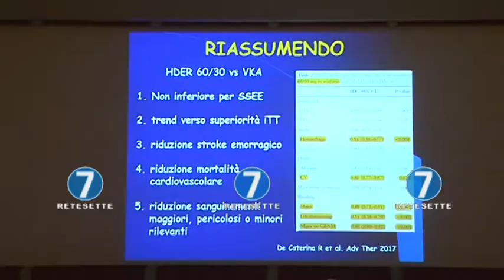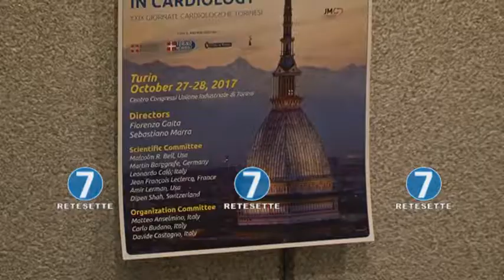CAFFE' E CIOCCOLATO FANNO BENE AL CUORE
Nel corso del settimanale appuntamento con "Martedi Salute", ciclo di incontri dedicato ai cittadini, viene sfatata la leggenda del caffe e del cioccolato. Nelle ultime ricerche, infatti, l'effetto dei due alimenti risulterebbe benefico per il nostro cuore